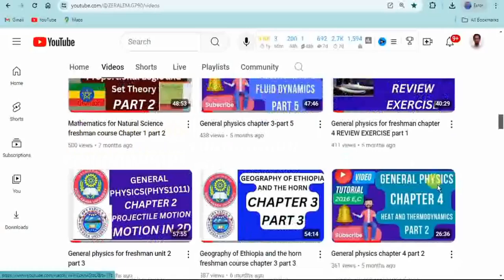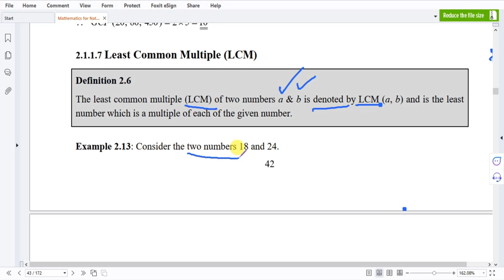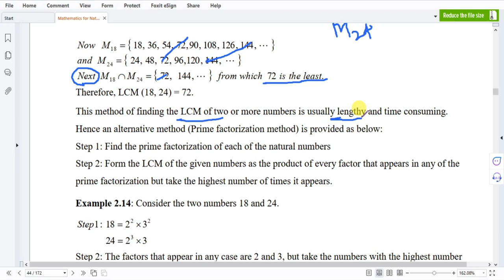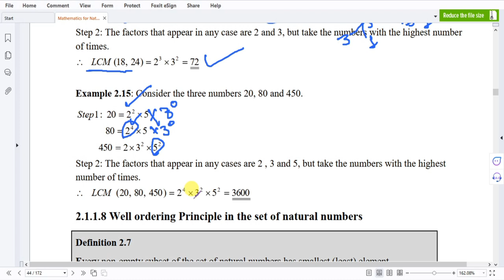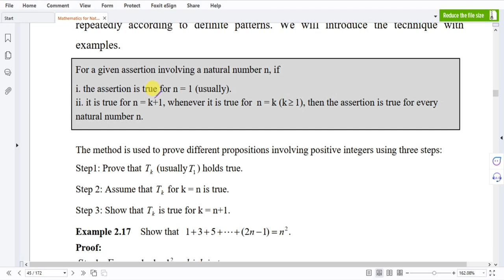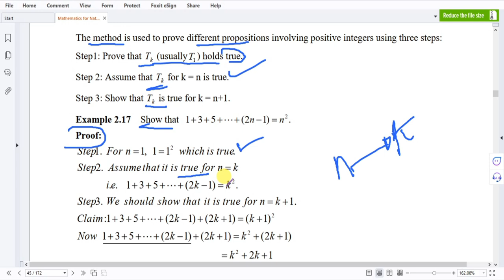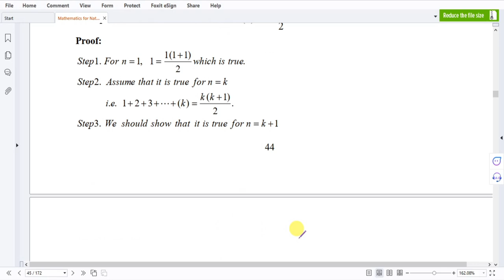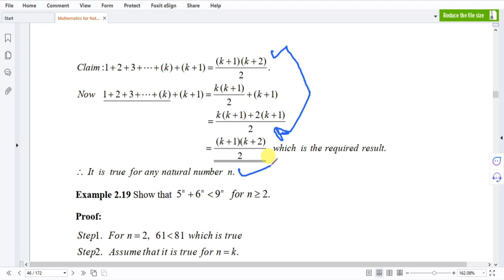Mathematics for Natural students chapter 2 part 3/mathematical Induction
Welcome to Chapter 2, Part 3 of our Ethiopian Mathematics for Freshman Course! In this segment, we delve into the fascinating world of Mathematical Induction, a fundamental mathematical concept that serves as a powerful proof technique. This video is designed to provide a comprehensive understanding of mathematical induction, its principles, and its applications, particularly in the context of Ethiopian mathematical traditions and education.

Overview of Mathematical Induction

Mathematical induction is a method used to prove statements or formulas asserted to be true for all natural numbers. It is based on the principle that if something is true for the first case (usually n=1) and if it can be shown that if it is true for an arbitrary case n=k, then it must also be true for the next case n=k+1, we can conclude that it is true for all natural numbers.

In this video, we will break down the process of mathematical induction into manageable steps, making it easier for you to grasp the concept and apply it effectively in various mathematical scenarios.

Key Components of Mathematical Induction

1. **Base Case**: We verify that the statement holds true for the initial value, typically n=1. This establishes the foundation upon which the rest of the proof is built.

2. **Inductive Hypothesis**: Here, we assume that the statement is true for some arbitrary natural number k. This assumption is crucial as it allows us to build on this premise in the next step.

3. **Inductive Step**: In this step, we demonstrate that if the statement holds for n=k, then it must also hold for n=k+1. This creates a chain reaction that extends the truth of the statement to all-natural numbers.

4. **Conclusion**: After successfully completing the base case and inductive step, we conclude that the statement is true for all natural numbers.

Applications of Mathematical Induction

In this video, we will explore several classic examples where mathematical induction plays a vital role:

- **Sum of Natural Numbers**: We will prove that the sum of the first n natural numbers can be expressed as S(n) = n(n+1)/2. This example not only illustrates the process of induction but also connects to historical Ethiopian mathematics, which has its own unique methods for summing series.

- **Geometric Series**: Another example will involve proving the formula for the sum of a geometric series. This is particularly interesting as it relates to various applications in finance and science.

- **Fibonacci Numbers**: We will also touch upon Fibonacci numbers and how induction can be used to prove properties related to their sequence.

Cultural Context and Historical Significance

As we progress through these examples, we will also reflect on the cultural significance of mathematical induction within Ethiopian education. The Ethiopian approach to mathematics has a rich history influenced by ancient scholars and modern educational practices. By examining these connections, students will gain a deeper appreciation of how mathematical concepts are interwoven with cultural heritage.

Tips for Mastering Mathematical Induction

To help you master mathematical induction, we will provide practical tips and strategies throughout the video:

- **Practice Regularly**: The best way to become proficient in mathematical induction is through practice. We will suggest various problems that you can work on independently or with peers.

- **Understand Each Step**: Ensure you understand why each step in the induction process is necessary. This understanding will help reinforce your grasp of the concept.

- **Visualize Problems**: Sometimes, drawing diagrams or using visual aids can make complex problems easier to understand.

- **Collaborate with Peers**: Discussing problems and solutions with classmates can provide new insights and enhance your learning experience.

Interactive Elements

This video will also include interactive

By the end of this video, you should have a solid understanding of mathematical induction and its applications in various mathematical contexts. We aim to equip you with not only the technical skills needed to apply this proof technique but also an appreciation for its historical and cultural significance within Ethiopian mathematics.

We invite you to engage with us in the comments section below. Share your thoughts, questions, or any insights you may have regarding mathematical induction or its applications in your studies. Your feedback is invaluable as we strive to enhance our course content and provide you with the best learning experience possible.

Thank you for joining us on this journey through Ethiopian mathematics! Let’s dive into Chapter 2, Part 3: Mathematical Induction!